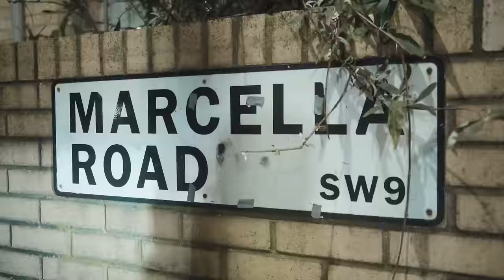Sneakbo - Wave Like Bo [Music Video] | GRM Daily